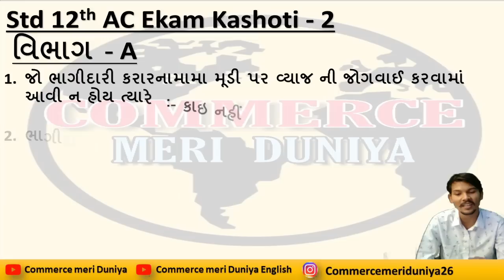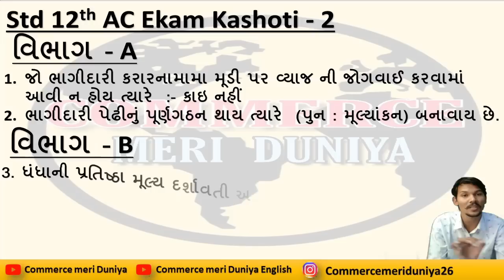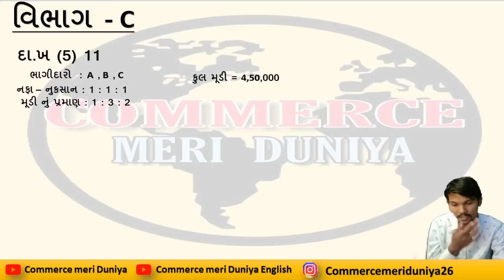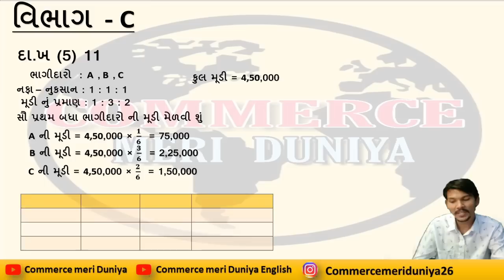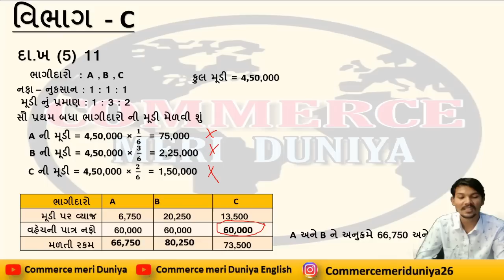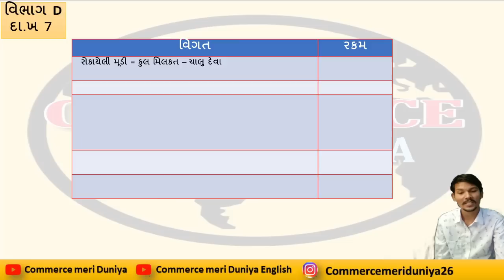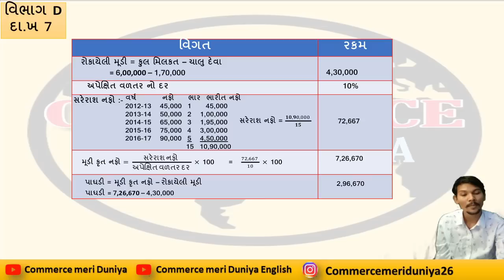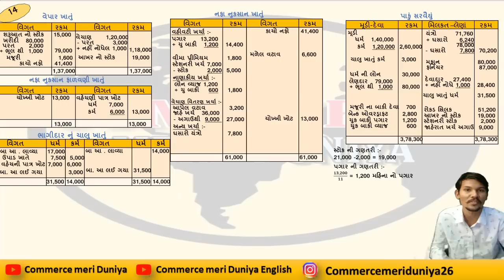Std 12 ekam kasoti paper solution || Std 12 Account Paper Solved || Ekam Kashoti 2020 || Part 1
unit test
ekam kashoti dhoran 12
ekam kashoti dhoran 11
ekam kashoti dhoran 10
ekam kashoti dhoran 09
ekam kashoti dhoran 08
ekam kashoti dhoran 07
ekam kashoti dhoran 06
ekam kashoti dhoran05
Unit Test Std 12
Unit Test Std 11
Unit Test Std 10
Unit Test Std 09
Unit Test Std 08
Unit Test Std 07

ઓગષ્ટ એકમ કસોટી ધોરણ ૯ થી ૧૨ ॥ પ્રશ્નપત્રો ડાઉનલોડ કરો.॥
તમામ ધોરણના માધ્યમ પ્રમાણે પ્રશ્નપત્રો નીચે મુજબની લિંક થી ડાઉનલોડ કરો.

ધોરણ ૧૨  સામાન્ય પ્રવાહ  ગુજરાતી મીડીયમ ના પ્રશનપત્રોની PDFફાઇલ માટે નીચેની લિંક ક્લિક કરો

ધોરણ ૧૨  સામાન્ય પ્રવાહ  અંગ્રેજી મીડીયમ ના પ્રશનપત્રોની PDFફાઇલ માટે નીચેની લિંક ક્લિક કરો

ધોરણ ૧૨  સામાન્ય પ્રવાહ  હિંન્દી મીડીયમ ના પ્રશનપત્રોની PDFફાઇલ માટે નીચેની લિંક ક્લિક કરો

ધોરણ ૯ ગુજરાતી મીડીયમ ના પ્રશનપત્રોની PDFફાઇલ માટે નીચેની લિંક ક્લિક કરો

ધોરણ ૯  અંગ્રેજી મીડીયમ ના પ્રશનપત્રોની PDFફાઇલ માટે નીચેની લિંક ક્લિક કરો

ધોરણ ૯ હિંન્દી મીડીયમ ના પ્રશનપત્રોની PDFફાઇલ માટે નીચેની લિંક ક્લિક કરો

ધોરણ ૧૦  ગુજરાતી મીડીયમ ના પ્રશનપત્રોની PDFફાઇલ માટે નીચેની લિંક ક્લિક કરો

ધોરણ ૧૦  અંગ્રેજી મીડીયમ ના પ્રશનપત્રોની PDFફાઇલ માટે નીચેની લિંક ક્લિક કરો

ધોરણ ૧૦  હિંન્દી મીડીયમ ના પ્રશનપત્રોની PDFફાઇલ માટે નીચેની લિંક ક્લિક કરો

ધોરણ ૧૧ સામાન્ય પ્રવાહ  ગુજરાતી મીડીયમ ના પ્રશનપત્રોની PDFફાઇલ માટે નીચેની લિંક ક્લિક કરો

ધોરણ ૧૧ સામાન્ય પ્રવાહ અંગ્રેજી મીડીયમ ના પ્રશનપત્રોની PDFફાઇલ માટે નીચેની લિંક ક્લિક કરો

ધોરણ ૧૧ સામાન્ય પ્રવાહ હિંન્દી મીડીયમ ના પ્રશનપત્રોની PDFફાઇલ માટે નીચેની લિંક ક્લિક કરો

ધોરણ ૧૧ જીવ વિજ્ઞાન..

ધોરણ ૧૨ જીવ વિજ્ઞાન..

ધોરણ ૧૧ ૧૨ સાયન્સ અંગ્રેજી ના પેપર ધોરણ ૧૧ ૧૨ સામાન્ય પ્રવાહ ની લિંક માં મળી જસે..

  follow :- instragram :- commerce meri duniya 26